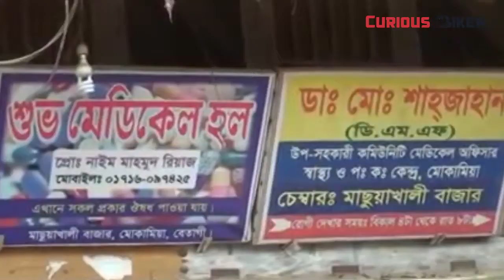মোটরসাইকেল না কিনে ত্রাণ দিচ্ছেন এক বাইক প্রেমি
করোনার এই প্রকোপে বিত্তবানদের অনেকেই যখন হাত গুটিয়ে, তখন মানবিকতার দৃষ্টান্ত তৈরি করলেন বরগুনার মধ্যবিত্ত পরিবারের সন্তান রিয়াজ মাহমুদ। মোটরসাইকেল না কিনে সেই টাকা দিয়ে দরিদ্রদের খাদ্য সহায়তা দিচ্ছেন রিয়াজ।

বাইক সম্পর্কিত আপনার মনের প্রশ্ন করুন আমাদের গ্রুপে, জয়েন করতে ক্লিক করুন

ভিডিও কৃতজ্ঞতা যমুনা টিভি